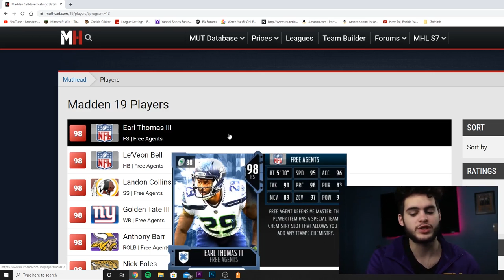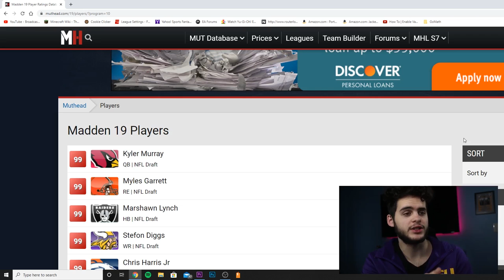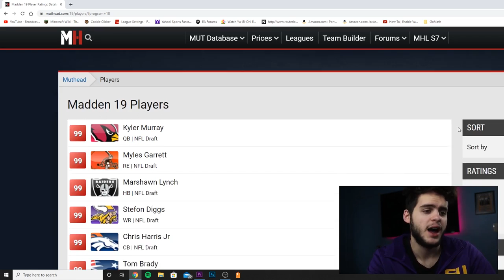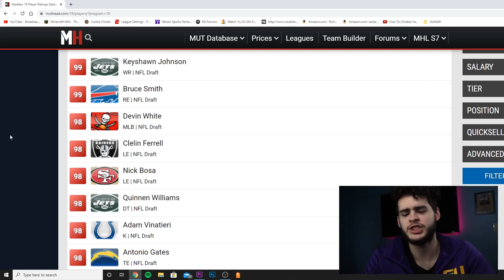ALL MARCH MUT CONTENT PREVIEW! FREE AGENCY, AND PATH TO THE DRAFT PROMO COMING! | MADDEN 20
mut 20
 ULTIMATE TEAM
poodle

madden 20